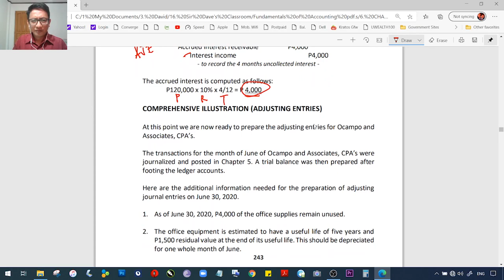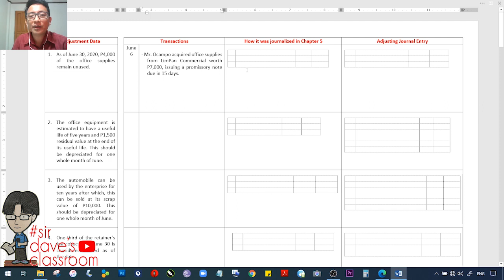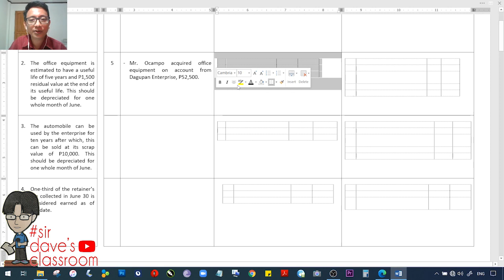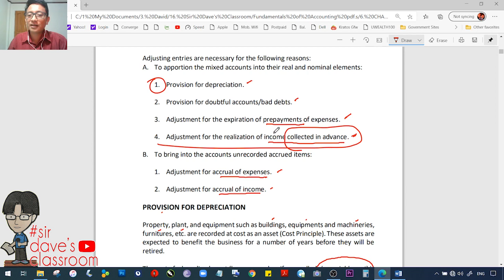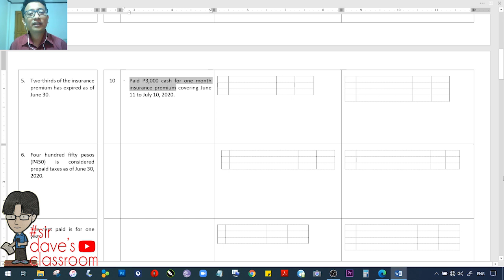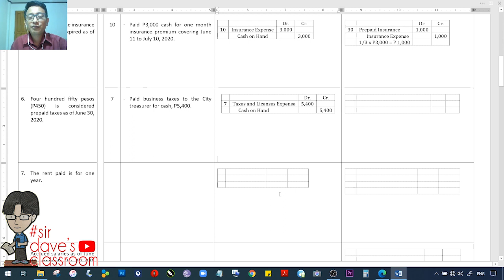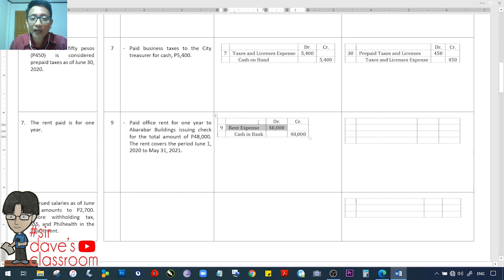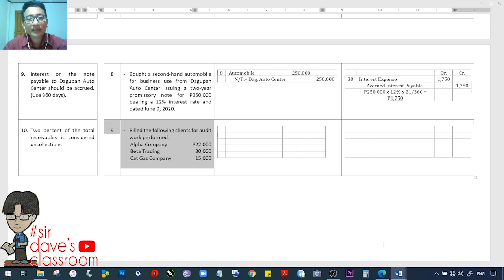Adjusting Entries - Comprehensive Illustration - Video 014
1. Comprehensive Illustration